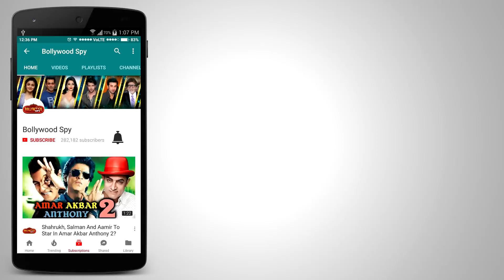Ajay की Golmaal Again रोकेगी Varun Dhawan की Judwaa 2 की दौड़